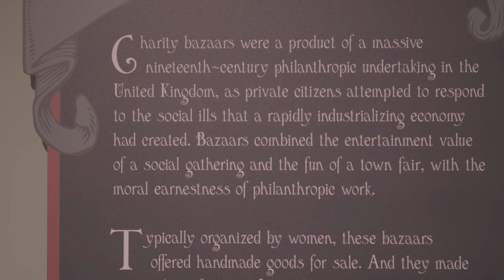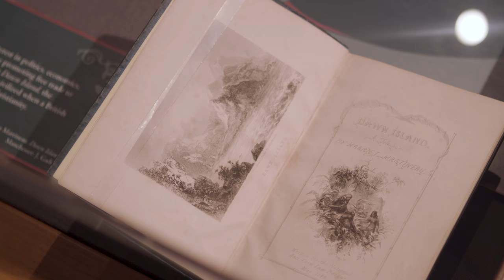Welcome to Our Charity Bazaar Exhibit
August '17 - June '18
with generous support from Robert & Lisa Wheatley